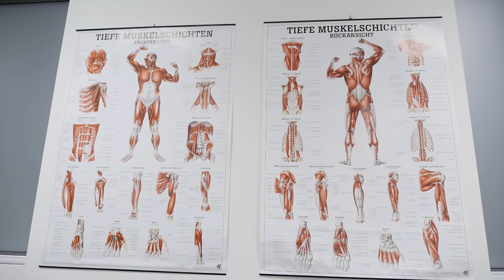Na úvod testy ve špičkové akademii Red Bullu. Dvacítka zahájila novou sezonu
Hokejová dvacítka pod novým trenérským vedením zahájila sezonu  v Rokycanech. Hlavní kouč Filip Pešán a jeho asistenti Rostislav Vlach a Miroslav Přerost mají na prvním kempu k dispozici hned 25 hráčů. Po jediném tréninku v Rokycanech se dvacítka bleskově přesune do Salcburku, kde absolvuje týdenní soustředění. Během něho na hráče čeká i přípravný zápas a testy ve špičkově vybavené akademii Red Bullu. Podívejte se, koho mají trenéři k dispozici, a jak to na prvním kempu vypadalo?